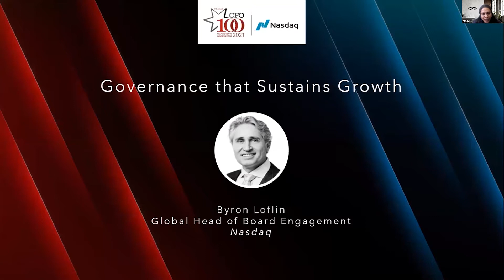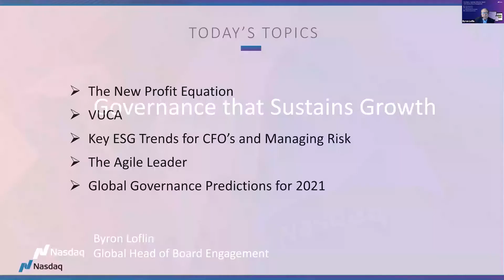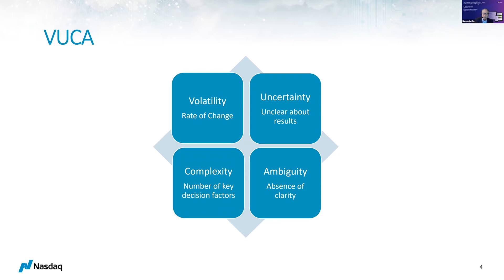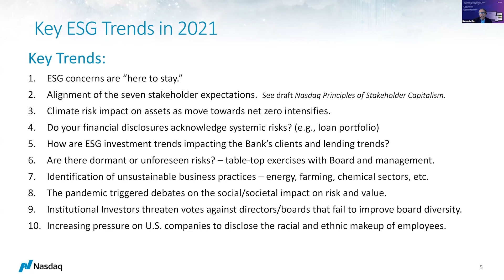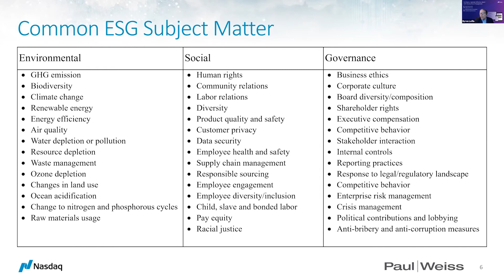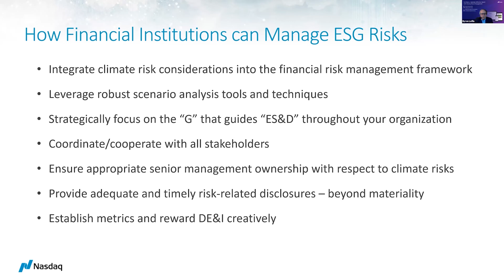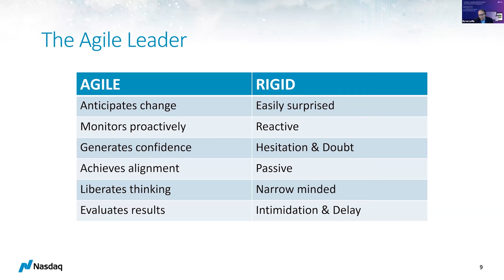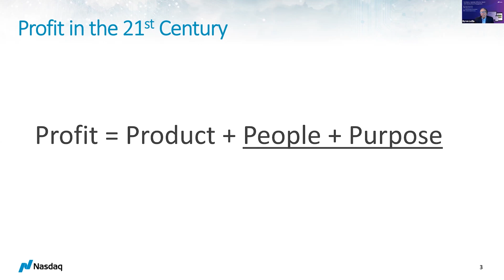CFO100 2021 - NASDAQ's session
Governance that sustains growth